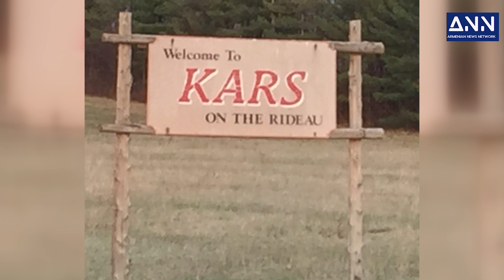Պայմանը կատարված է․ Կարսը սպասում է սահմանի բացմանը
ANN - Armenian National Network - Համահայկական Ազգային Ցանց